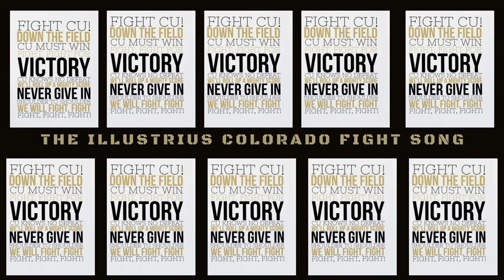The Charge to Victory!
Colorado Football Fans! The unparallel excitement is in the air for Coach prime and the resurgence of the Colorado Football Program.